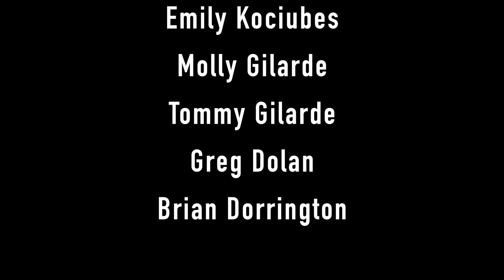Bedford Backstage - Colin O'Toole